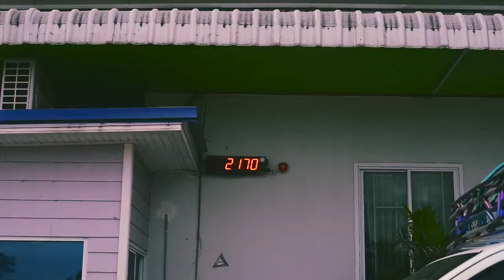รถกระบะดั้มพ์ RRSGROUP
รถกระบะติดดั้มพ์ รถกระบะติดเครน รุ่งเรืองออโต้คาร์

🔰ทุกแบบที่ลูกค้าต้องการสั่งมาเราพร้อมจัดให้💯🔰
💥รุ่งเรืองกรุ๊ป101บริการทั่วไทยไปได้ทุกที่💯
🔰 สนใจติดตั้งกระบะดั้มพ์ หรือซื้อสำเร็จพร้อมใช้งานหรือ
เครนติดปิคตั้งอัพพร้อมใช้งานโทร ทัก แอดไลน์ได้เลยครับ
👩‍🔧 งานสีสปีดเฮคเกอร์ ระบบ 2k 💯 งานเชื่อมระบบ Mig Co2 💯

บริษัท รุ่งเรืองออโต้คาร์ จำกัด
545 หมู่ที่ 7 ต.ดงลาน อ.เมืองร้อยเอ็ด จ.ร้อยเอ็ด 45000